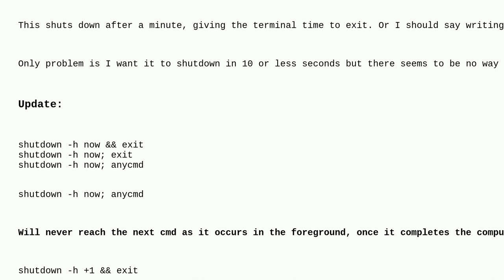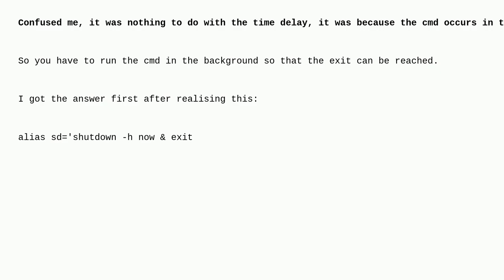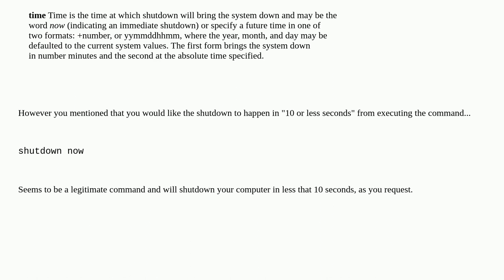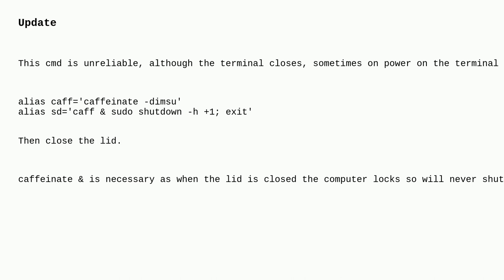Apple: How to specify seconds in the shutdown command line tool?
How to specify seconds in the shutdown command line tool?

A special thanks goes out to the awesome community

  shutdown macos command-line